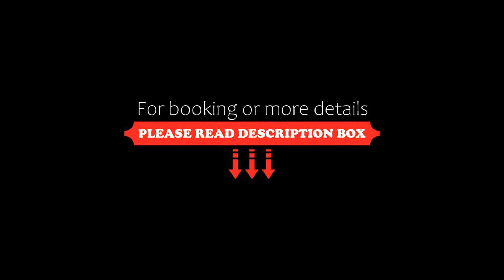Oro Verde Loja, Loja, Ecuador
About Property:
You're eligible for a Genius discount at Oro Verde Loja! To save at this property, all you have to do is sign in.
Located in Loja and with Loja reachable within 300 metres, Oro Verde Loja provides express check-in and check-out, allergy-free rooms, a restaurant, free WiFi throughout the property and a bar. Providing a garden, the property is located within 2.9 km of Yanacocha. The accommodation features a 24-ho...
Property Type: Hotel
Address: José Antonio Eguiguren y 18 de Noviembre, 110108 Loja, Ecuador
Searching For
1. Oro Verde Loja - Loja - Ecuador
2. Oro Verde Loja - Loja - Ecuador Address
3. Oro Verde Loja - Loja - Ecuador Rooms
4. Oro Verde Loja - Loja - Ecuador Amenities
5. Oro Verde Loja - Loja - Ecuador Offers and Deals
Audio Credit:
Track Title: Reasons To Hope
Artist: Reed Mathis